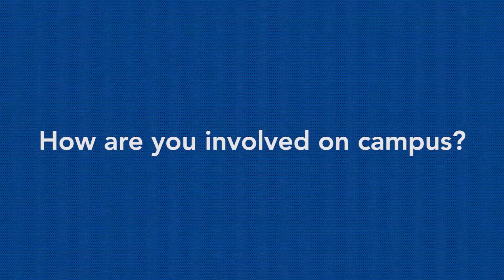Brandywinner of the Week: Helia Aghababazadeh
This week's Brandywinner is Helia Aghababazadeh! An engineering major, Helia serves as president of Brandywine's Women in Engineering Club, treasurer of the Student Government Association and secretary of the Math Club. She's also an active member of the campus' Multicultural Club.